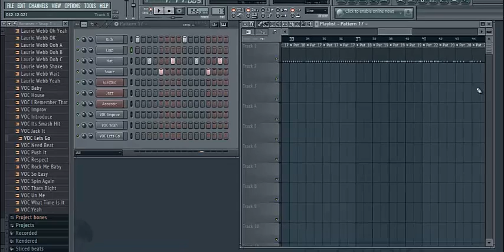MOB ARENA #1- NEW SERVER N STUFF!!!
No description needed :P

Ip:
skyplanets.sytes.net